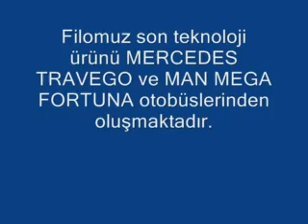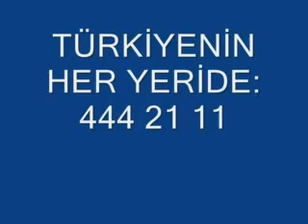HAS DİYARBAKIR SEYAHAT-İLETİŞİM İÇİN 444 11 21